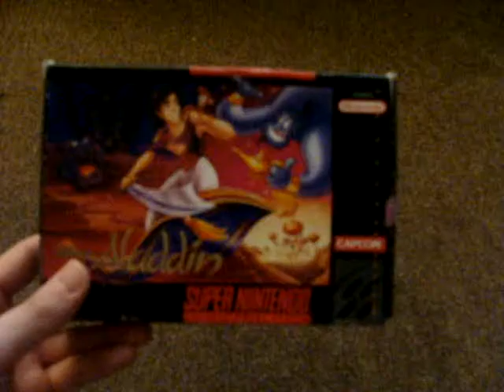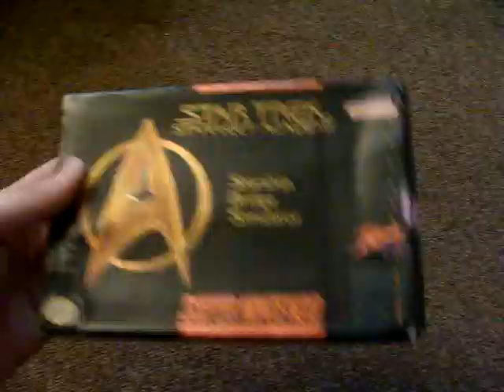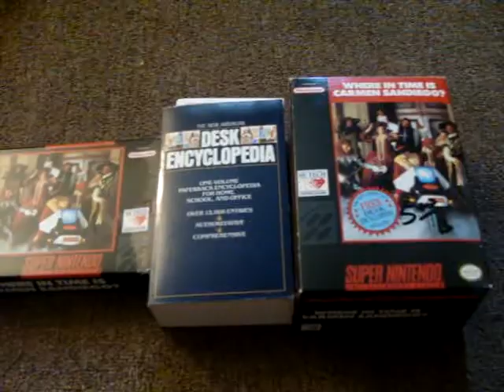My Entertainment Collection: "Super Nintendo" - Video #17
This is the 17th video in the "My Entertainment Collection" Series that highlights my Super Nintendo Collection.